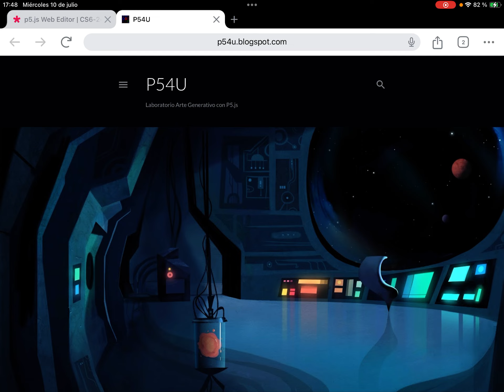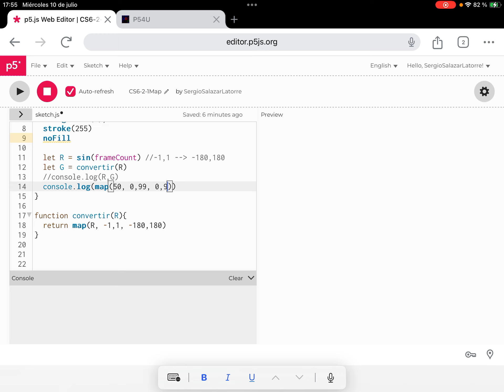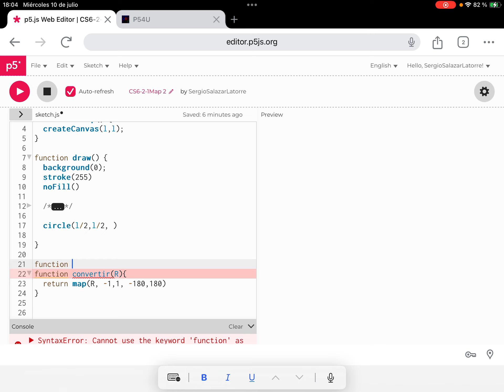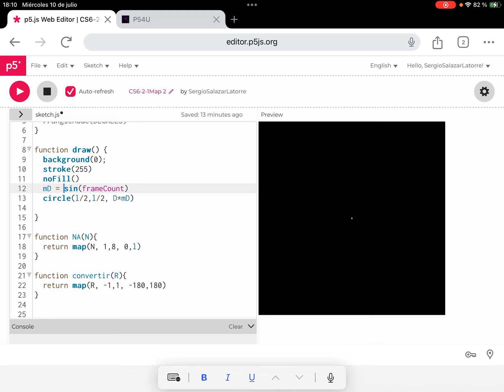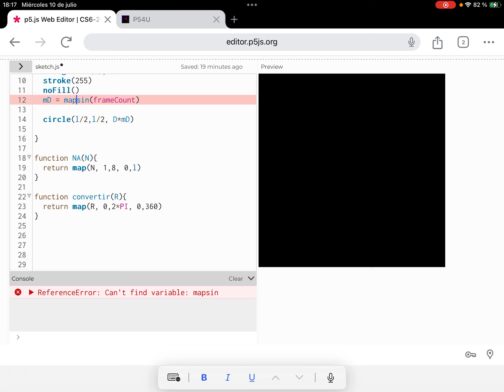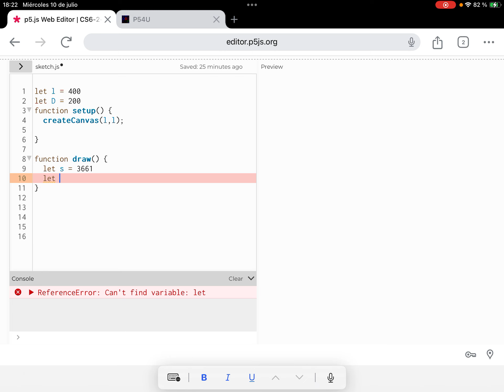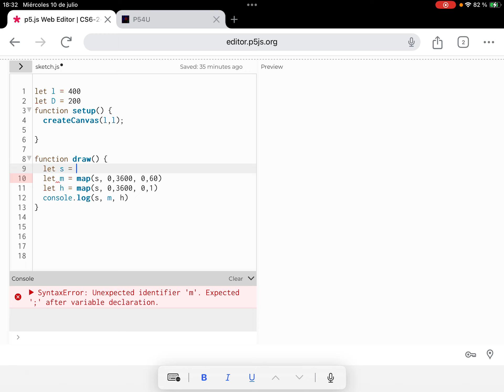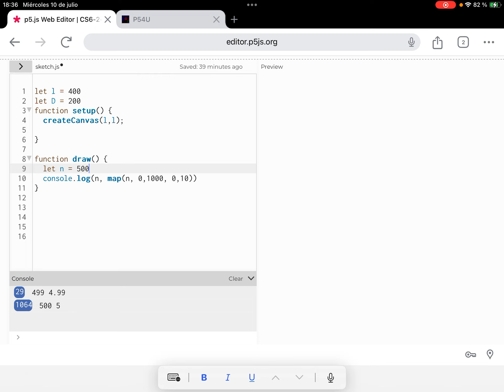Curso de P5JS 07x2: Función map()